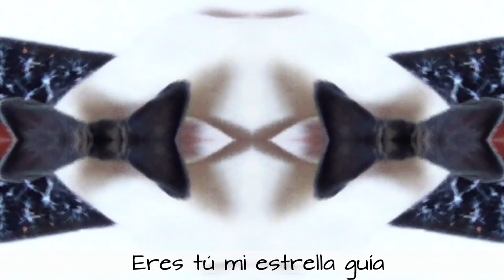Eres tú mi peluchito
Croqueto le dedica esta simpática canción a su querida Nalita.